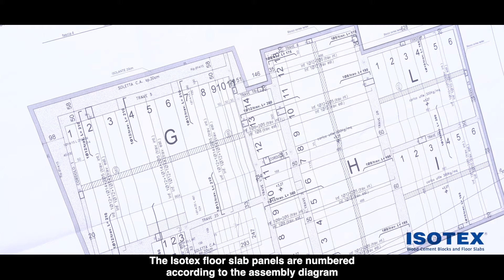Floor slabs installation - Isotex 2019